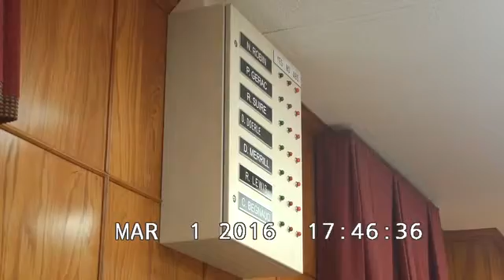Council Meeting 3/1/2016